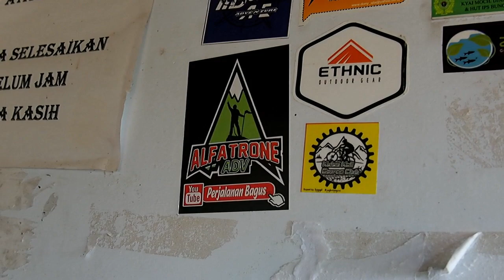PETUALANGAN 10| BUKIT CUMBRI - Kecil Namun Di Atas Awan Via Ponorogo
Belanja Perlengkapan Hiking Termurah

hallo kali ini kita lucu lucuan yak di video ini saya buat di gunung cumbri berlokasi di kabupaten wonogiri dan ponorogo
sangat indah spot foto sangat luar biasa
wajib di kunjungi
untuk para pemula ini sangat cocok hanya jalan 30 menit anda dapat melihat indahnya kota ponorogo dan sekitarnya.
selamat menikmati gunung munggil nan indah ini
salam lestari dari gunung cumbri